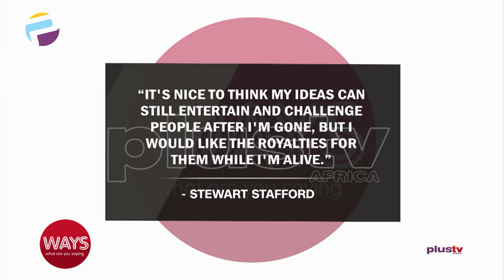Copyright: Intellectual Property And The Business Of Entertainment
Mena Ajakpovi - Partner, Udo Udoma & Belo - Osagie Joins Us Virtually